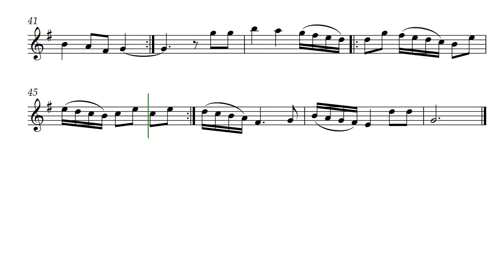Showboat Three (Opus 686) with Soprano Recorder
Contractually I can't tell you what showboat this was written for to go along with a concert. And being soprano recorder it can be reaching for the skies part of the time, but Showboat Three by Daniel Hay is fun to play. So here we just ignore who it was written for and go for some fun play time.